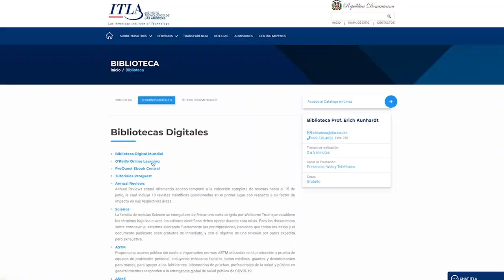O´Reilly 📚🤓 ¡Tu Biblioteca a un solo Clic!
Accede de manera fácil y gratuita a recursos digitales de valor en la plataforma O´Reilly, la cual contiene más de 46,000 títulos en texto completo que cubren las diferentes áreas de conocimientos y programas que imparte el ITLA.